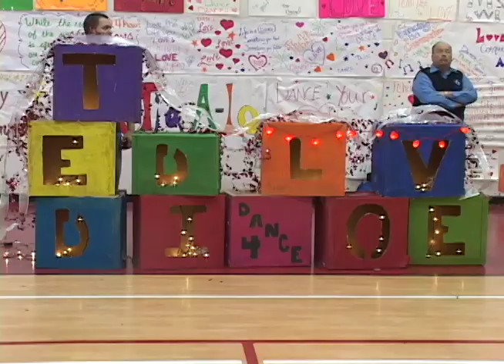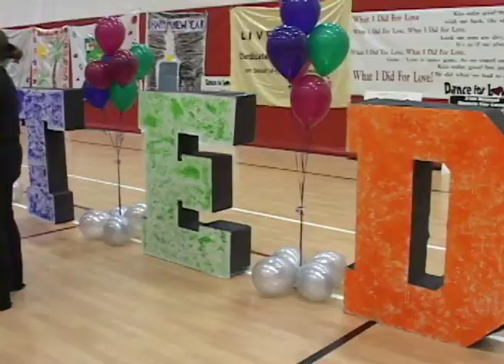2009 Teddi Dance For Love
Here is a story about the incredible amount of work and preparation that is put into the 2009 Teddi Dance For Love by students of St. John Fisher College.

Produced by John Zinni
Originally aired on Fisher News as a part of Cardinal Television